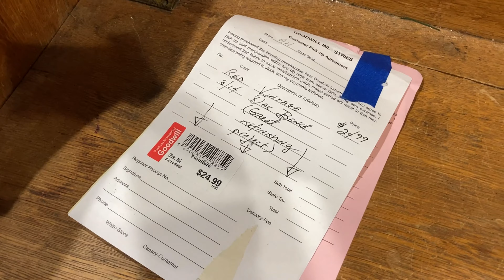GOODWILL SHOP WITH ME FURNITURE CHAIRS HOME DECOR ELECTRONICS KITCHENWARE SHOPPING STORE WALKTHROUGH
AMAZON BEST SELLERS (affiliate link) Goodwill furniture shop with me store walk through with home furniture and home decor and armchairs and chairs and coffee tables and dressers and desks and side tables and home décor and decorative accessories and kitchenware and kitchen dinnerware and plates and bowls and electronics and VCRs and DVD players and for fall 2023 and goodwill goodwillshopwithme goodwillshopping furniture home shopwithme storewalkthrough and this shop with me or come with me virtual shopping store walk through at the store in the Atlantic Highlands NJ or New Jersey which is like a Salvation Army store and they also have home goods items and this shop with me or come with me is filmed with my iPhone SE and NJShoreBeachLife channel will have shop with me shopping store walk through videos from stores around the NJ or New Jersey shore area including Walmart, Target, IKEA, Home Goods, Marshalls, TJ Maxx, Burlington, Dollar Tree, Hobby Lobby and others and thanks so much for watching